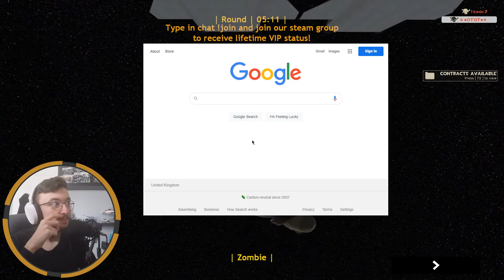[TF2] Clueless Gamer Tries To Escape Zombies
In this video I attempt to escape zombies while having no idea what is actually going on. A clueless gamer trying to escape the zombie horde. Enjoy :D

🎵Outro Song🎵
🎶Call Me Sachi · Andreyun